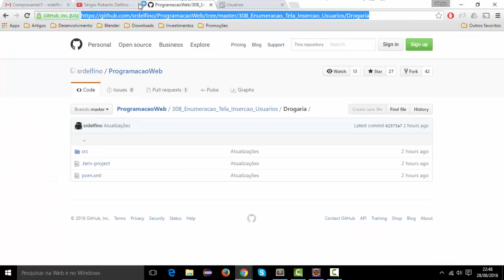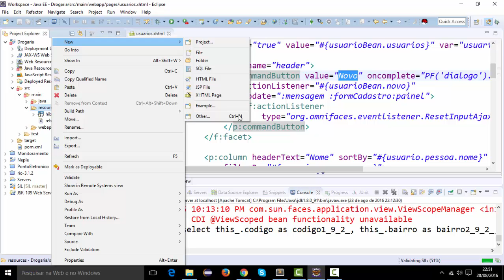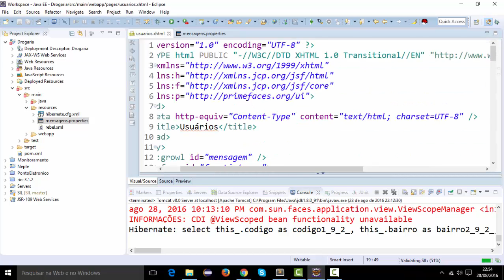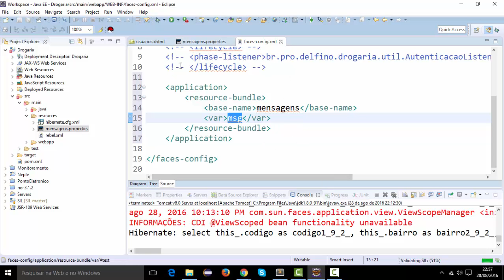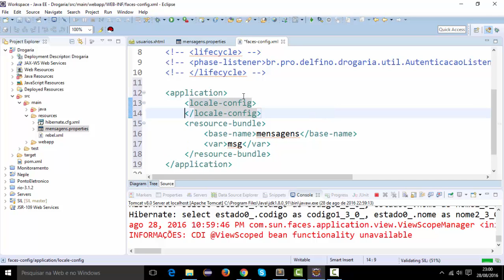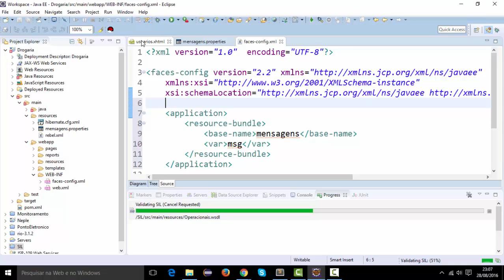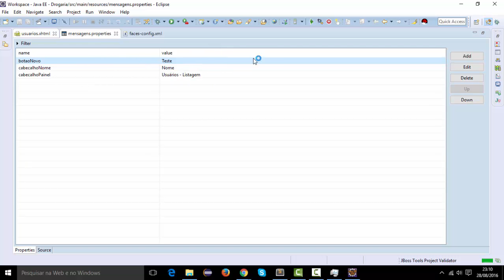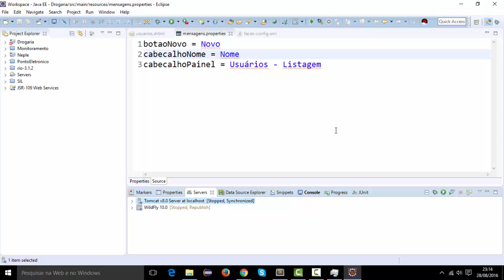[Programação Web com Java] 309 - Introdução a Internacionalização